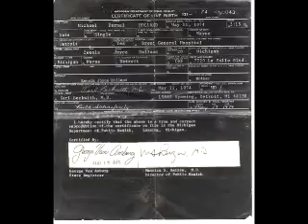I am only Christ's son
Poetry and writing proving the title.